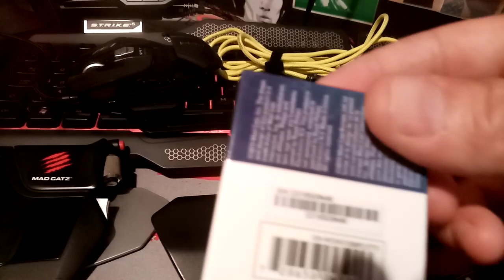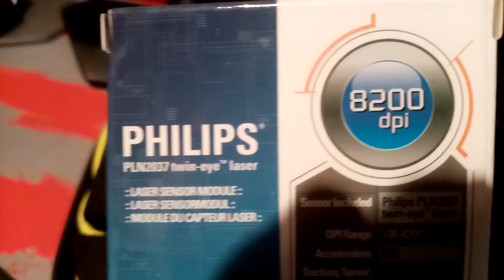Mad catz Pro x mad catz Pro s mad catz Pro s+ mad catz strike 5 keyboard